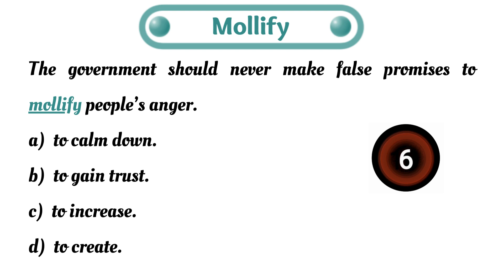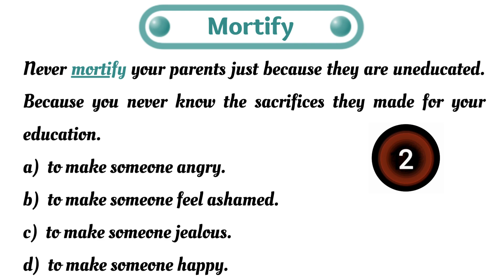English Vocabulary (Mollify, Malign, Malice, Magnanimous, Mortify) with meaning & example sentence.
Mollify, Malign, Malice, Magnanimous, Mortify

In this video, I have given an example sentence as well as 4 options to find out the correct meaning of 5 English words.

So read it carefully and try to find out the correct answer.

Always try to make your own sentence to memorize the words quickly.